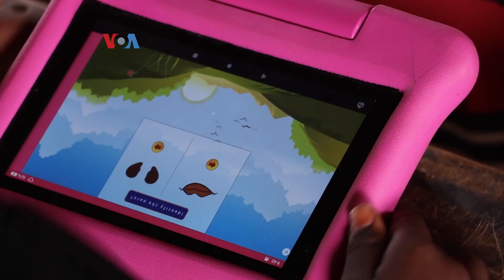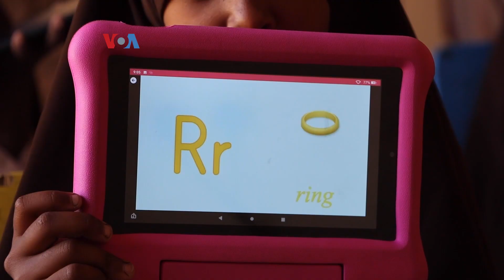Penyediaan Tablet Bertenaga Surya bagi Siswa Pedesaan Afrika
Pendidikan di pedesaan Afrika sering menghadapi masalah tidak adanya guru, listrik, dan siswa memakai bahasa daerah yang berbeda dengan bahasa utama negaranya. Di Kenya, ada upaya mengatasi hal ini dengan menyediakan tablet bertenaga surya, dilengkapi aplikasi pelajaran dalam berbagai bahasa.